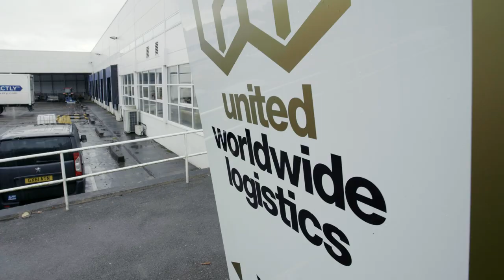United Worldwide Logistics - 2019 Bridgend Depot Advert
Overview of the main United Worldwide Logistics depot in Bridgend!

Filmed by: Global Drone Surveys